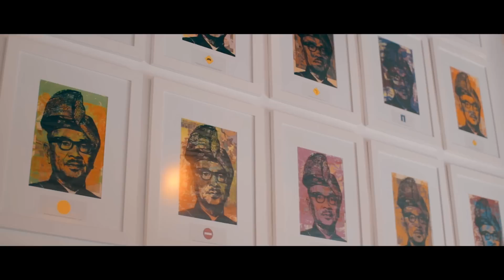August Man Malaysia presents The Macallan Edition No. 2, feat. Isadora Chai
Inspired by the conception of The Macallan Edition No. 2 - a creative collaboration between The Macallan master whisky-maker and the three Roca brothers of Spain's two-time World's Best Restaurant, El Celler de Can Roca - August Man Malaysia and The Macallan present The Creative Spirit of Gastronomy, featuring Malaysia's boundary-pushing restaurateur and chef Isadora Chai of Bistro a Table and Antara Restaurant, known for her bold, deconstructed culinary prowess and breaking down stereotypes.